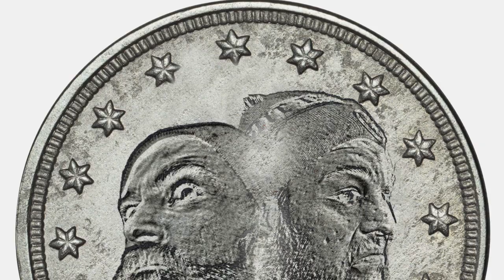Burgertown - Totalduo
From the 2016 Album "Never Listen To This" Totalduo are a 2 man comedy metal band from Niagara Falls Canada. Matt Grabon - Rhythm Guitar/Bass/Vocals,Keys - Cale Costello - Drums/Vocals,Keys - (Mixing and guitar solos by John Robinson) cds available at Cdbaby.com